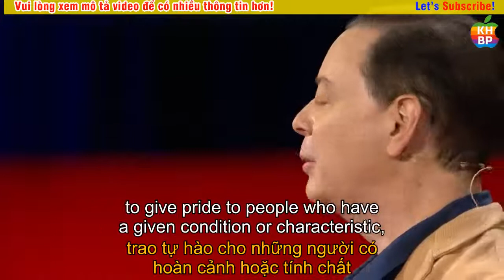Khoảnh khắc tồi tệ nhất MAKE chúng ta là ai | Andrew Solomon | TED Talks Vietsub Song Ngữ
How the worst moments in our lives make us who we are | Andrew Solomon
"Khoảnh khắc tồi tệ nhất MAKE chúng ta là ai"

* About the talk:
* About the speaker:
Kênh Youtube "TED TALKS VIETSUB HAY NHẤT":
Vui lòng:
Thank you, TED!